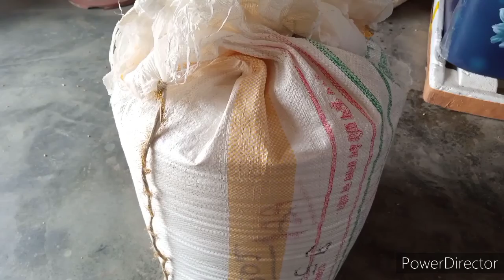देशी स्टाइल मे पास्ता की रेसिपी 🥣🥣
hii dosto
kese h aao
i hope aap thik hoge 😊😊
aaj hmne gehu ki safai ki h
or bnaya h passta

hmare chanle ko like and subcraibe jarur kre

or video ko shear bhi kijiy